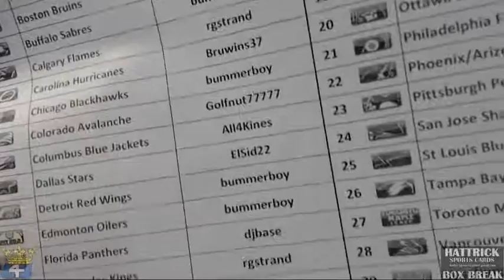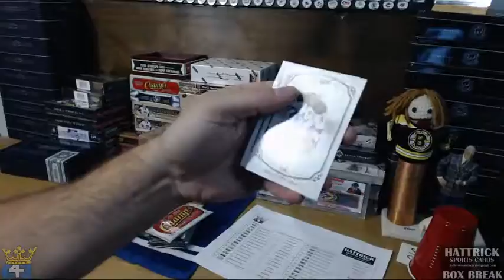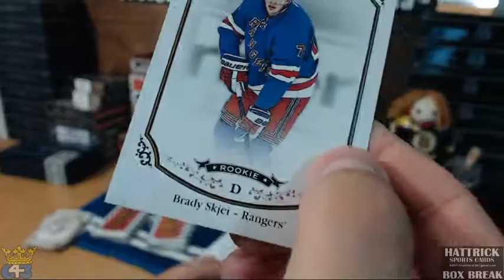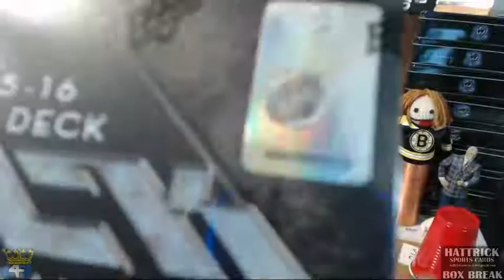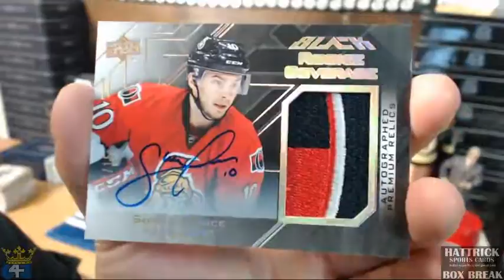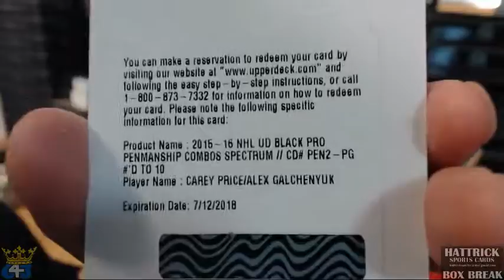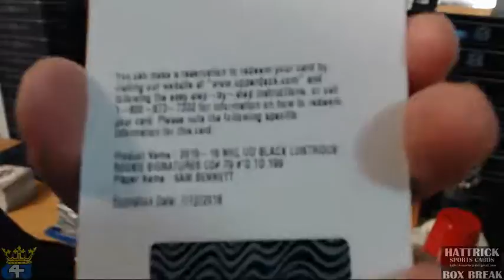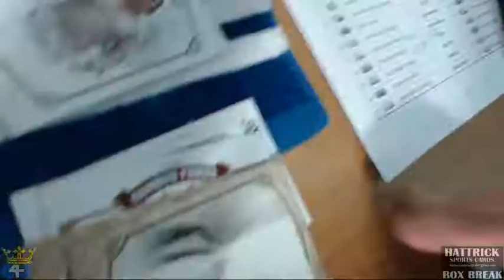HatTrick 4 Box Case Break 15-16 Black + Bonus Box of Champs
Thanks!

Zac (HatTrick)